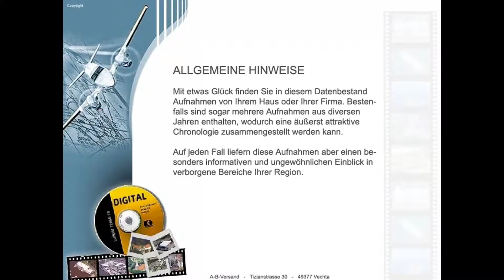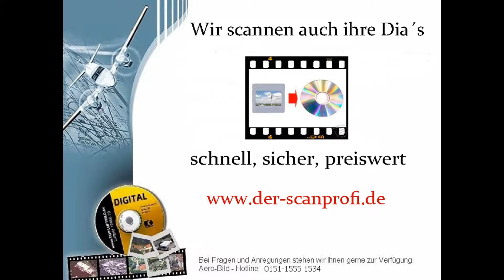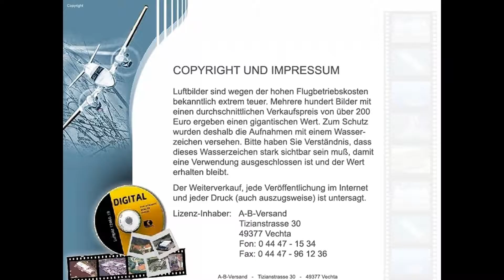alte Luftbilder Landkreis Ostalbkreis ab 1970 bis ca 2000 Teil 2 von 2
Luftbilder aus dem Landkreis Vechta ca. 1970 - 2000.

und schreiben uns einen Kommentar
mit ihrem Wunschort.   Wir versuchen dann ein Video zu erstellen.
 Ansonsten können sie auch in unserem
alle Luftbilder eines Landkreises
auf CD/DVD finden.